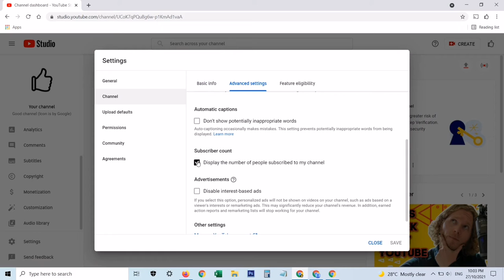How to hide Subscribe on your channel (1080p HD) (24 fps)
Chapter:
0:00 - Intro
0:03 - How to hide Subscribe on your channel
0:30 - Outro